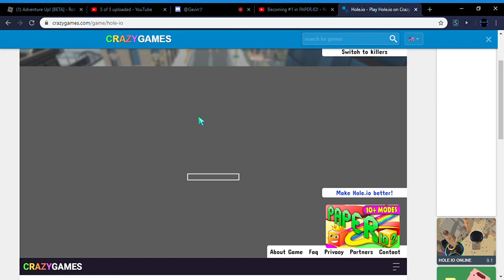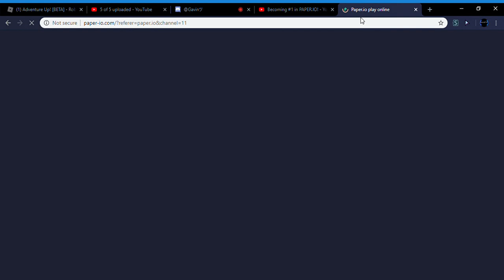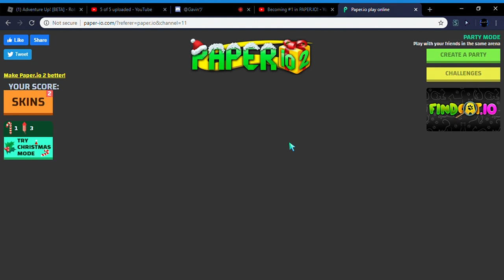GETTING FIRST PLACE on PAPER.IO!